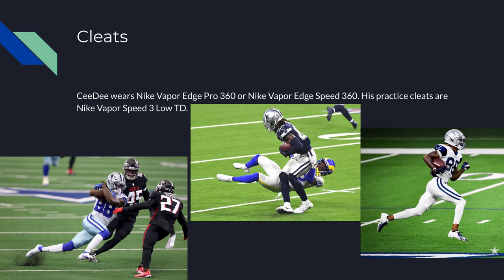CeeDee Lambs Football Equipment Pt5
CeeDee Lambs football equipment.